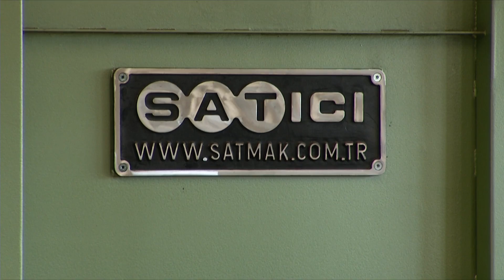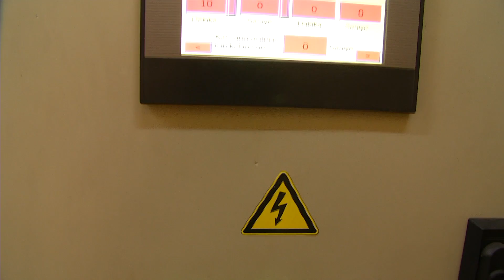Satmak Makina Fabrika Tanıtım Filmi ve Havadan Çekim